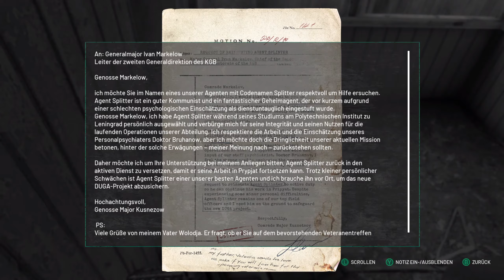Chernobylite #31 Großer Fisch [Blind|No Commentary]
Chernobylite ist ein Science-Fiction-basiertes Survival-Horror-RPG von Entwicklerstudio The Farm 51, das im hyperrealistischen, 3D-gescannten Ödland der Tschernobyl-Sperrzone spielt.
Erlebe eine nichtlineare Erzählung auf der Suche nach der Wahrheit über deine qualvolle Vergangenheit.